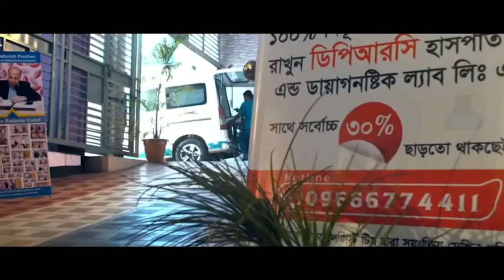দীর্ঘ দিনের অস্ট্রিও আর্থ্রাইটিস ও PLID’র রোগী এখন সুস্থ। DPRC’র চিকিৎসায় রোগী এখন সুস্থ AS,OA,PLID